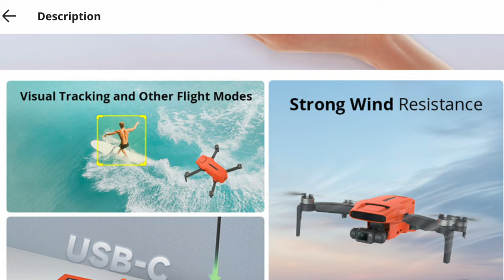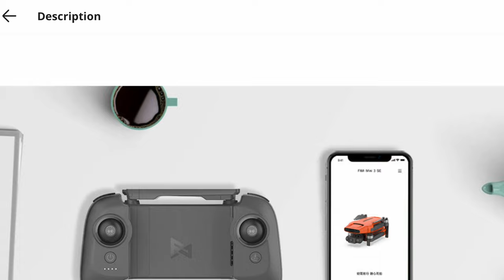FIMI MINI 3 SE - FIMI BEATS DJI - UNBOXING & FIRST CINEMATIC FLY - 4K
AYZ41752

Discover AliExpress's top sellers! 👀
$3 OFF For orders over $24 Code: 【IFPWL1L】
$6 OFF For orders over $48 Code: 【IFPRCNU】
$30 OFF For orders over $269 Code: 【IFPNGBN】
$60 OFF For orders over $419 Code: 【IFPSL8M】

1.【Brazil】
R$230-R$35 : BFBR35
R$560-R$75 : BFBR75
R$850-R$120 : BRA120
R$1300-R$185 : BRA185
R$2400-R$360 : BRA360
R$3000-R$480 : BRA480

2.【Korea】
₩27,000 - ₩4,200 :BF1993
₩56,000 - ₩8,600 :BF1996
₩130,000 - ₩17,500 :BF1992
₩200,000 - ₩28,000 :BF1999
₩300,000 - ₩43,000 :BF2299
₩580,000 - ₩86,500 :BF3996
₩1,000,000 - ₩100,000 :BF7795

4.【United States】
US $19-$3 :USBF03
US $39-$6 :USBF06
US $89-$12 :USBF12
US $139-$20 :USBF20
US $209-$30 :USBF30
US $399-$60 :USBF60
US $499-$80 :USBF80

5. 【Mexico】

6. 【Poland】

11.【United Kingdom】
￡19-￡3 :BFUK03
￡39-￡6 :BFUK06
￡75-￡10 :BFUK10
￡105-￡15 :BFUK15
￡175-￡25 :BFUK25
￡300-￡45 :BFUK45
￡400-￡65 :BFUK65

12. 【GCC】
US $19-$3 :SFGCC1
US $39-$6 :SFGCC2
US $89-$12 :SFGCC3
US $139-$20 :SFGCC4
US $209-$30 :SFGCC5
US $399-$60 :SFGCC6
US $499-$80 :SFGCC7

13.【Australia】
AU$30-$5 :AUBF05
AU$65-$10 :AUBF10
AU$139-$19 :AUBF19
AU$210-$30 :AUBF30
AU$320-$45 :AUBF45
AU$600-$90 :AUBF90
AU$780-$125 :AUBF80

15. 【Ukraine】

16. 【Israel】
US $19-$3 :BFIL01
US $39-$6 :BFIL02
US $89-$12 :BFIL03
US $139-$20 :BFIL04
US $209-$30 :BFIL05
US $399-$60 :BFIL06
US $499-$80 :BFIL07

17. 【Others Code】：
US $19-$3 :24BF03
US $39-$6 :24BF06
US $89-$12 :24BF12
US $139-$20 :24BF20
US $209-$30 :24BF30
US $399-$60 :24BF60
US $499-$80 :4BF80
*Applicabile su articoli selezionati